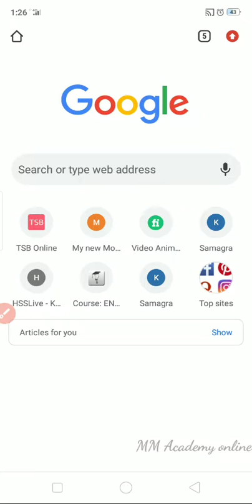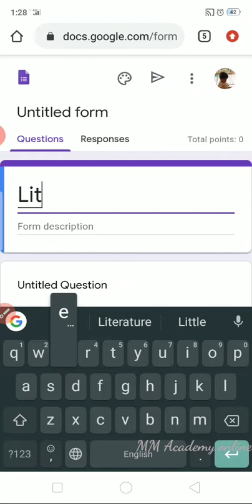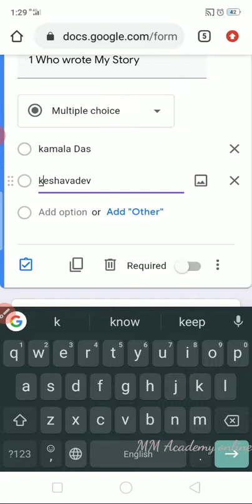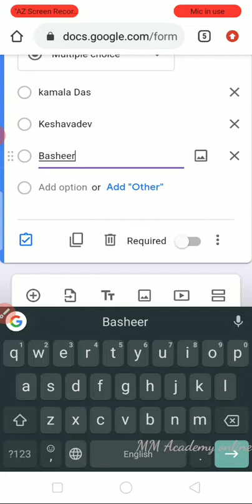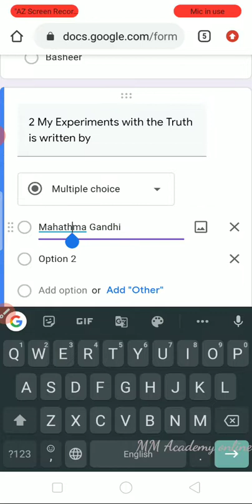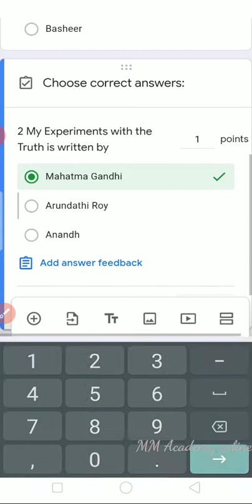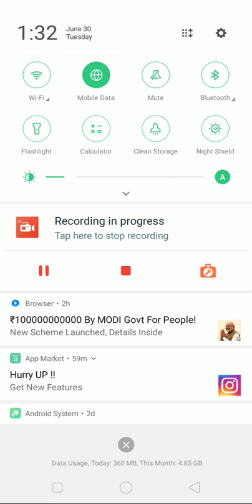Create Quiz with your mobile phone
Here, in this video I am explaining how we can create quiz using mobile phone.